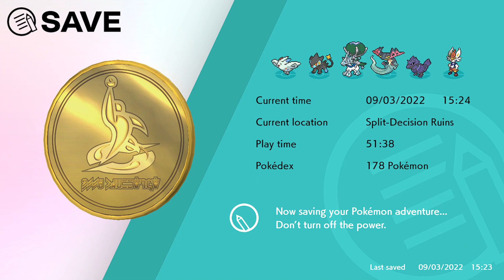Regieleki e Regidrago | Pokemon Sword - #44